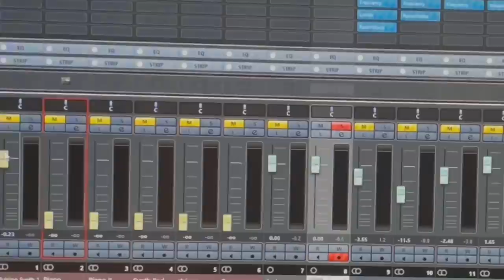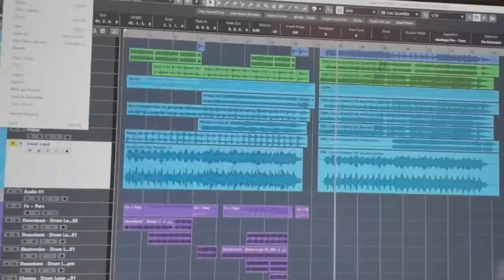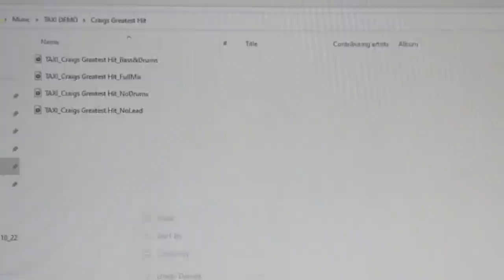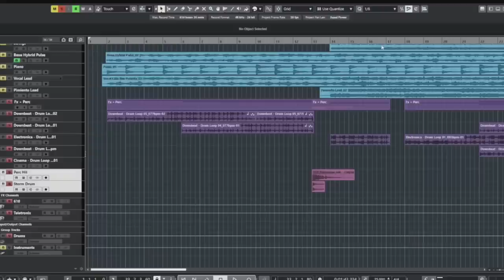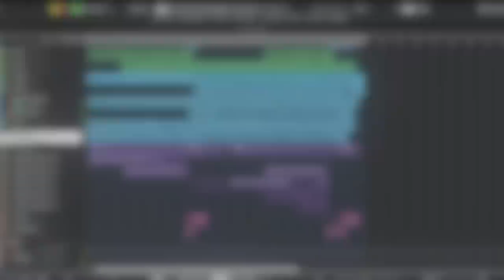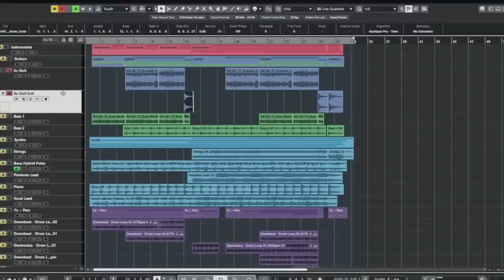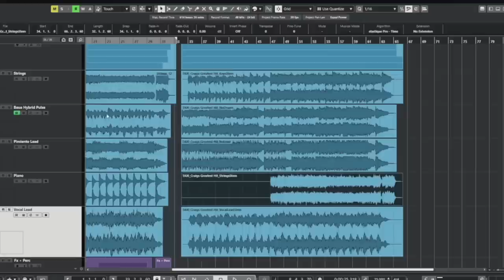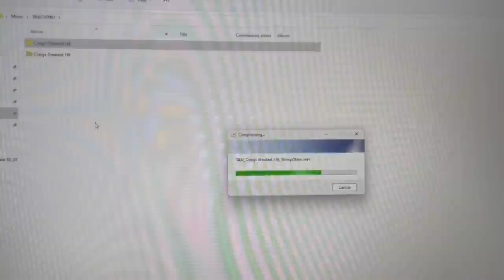HOW TO Deliver Music to CLIENTS!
If you get contacted by one of TAXI’s clients offering you a deal and you’d like to know the technical aspects of delivering your music to that company, this week’s TAXI TV is for you!

TAXI’s Head Screener (Craig Pilo) has put together a video showing you how to properly export your masters and stems! Craig will be joining me in the studio, and he’ll be answering your questions after we play the video.

All TAXI members should watch this, especially if you’re a new member who is not yet experienced in making sure you deliver your music in the most professional manner possible! Please join Craig and me for what promises to be a very educational episode!

⏱️⏱️VIDEO CHAPTERS⏱️⏱️
0:10 - TAXI's CEO, Michael Laskow introduces Craig Pilo, TAXI's Head Screener!
1:40 - Proper etiquette when responding to Music Libraries.
2:31 - One way to blow relationships with libraries is by not submitting correctly.
5:14 - How to send and prepare proper music deliverables.
6:26 - Be sure to understand everything in the contract before you sign it!
6:56 - You must give the client exactly what they are asking for.
7:44 - As far as engineering goes, you are responsible for the final delivery.
9:09: All DAWs have a similar process for exporting files, educate yourself. There are YouTube tutorials you can watch and learn from.
11:39 - How to lower the volume on midi tracks, without affecting the overall mix.
12:10 - How to correctly adjust the file name and change an MP3 to a WAV format.
14:51 - How to create a folder for stems - where all the individual tracks go, and how to export them one at a time.
17:05 - PRO TIP: Add a bit more reverb to the end of guitar tracks for sustained stinger-endings.
17:38 - Review and give all the tracks a second look - if the waveforms look wrong, there might be an issue you will want to resolve before sending anything to a client!
18:44 - The power of double-checking your work even when you don't think you need it.
19:13 - How to compress a folder into a .zip file, so it's easier to send to a client.
23:34 - Is 24-bit and 48kHz the standard?
25:36 - Mastering is not a magical thing, all it means is making sure the levels are all the same throughout with overall EQ and compression.
29:01 - If a TAXI listing includes language saying to have alt. mixes ready... if you get the call, what should you have ready?
31:35 - Should you cut the reverb tails on an ending?
35:16 - If you have loops used and the library is asking for individual tracks, is it okay to export those loops individually?
40:01 - If we leave master plug-ins on when bouncing stems, once combined are they louder than the master mixes?
49:09 - Does the music sound right and convey a mood to help move a scene forward? That is what the clients care about.
50:42 - How long should it take to get back to the client?
59:18 - 15, 30, and 60-second cue versions are typical and most often asked for.
59:46 - What are the typical items that the metadata should contain?
1:03:13 - Do you make cutdowns from mastered stereo bounces?
1:08:57 - Can you use arrangements from an arranger keyboard, and if so, to what degree?
1:10:16 - If there is a song with vocals rather than an instrumental cue, do you still need to provide the cutdowns when submitting to a library?
1:11:48 - If the production music library provides 44.1kHz in their samples, does the DAW conversion to 48kHz make a noticeable difference?
1:15:16 - Make sure your legal name is on the contract, make sure it is the same name registered with your PRO, and the IPI number is the same. Make sure to also provide good contact information, and a valid email and phone number. PRO membership numbers are different from IPI numbers!
1:17:02 - If you have more than one name or IPI number should you delete the extras and edit the registered song with your PRO?
1:17:55 - Always use an email address that you can easily access on your phone throughout the day and make it industry specific.
1:25:05 - How important is the song title?